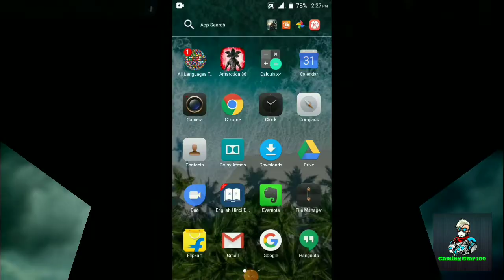Antarctica 88 game online or offline | Full detail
Antarctica 88 game online or offline

online ya offline

all games

how
how to

wcc3

ajjubhai

gyan Bhai

Antarctica

game

full detail

raistar